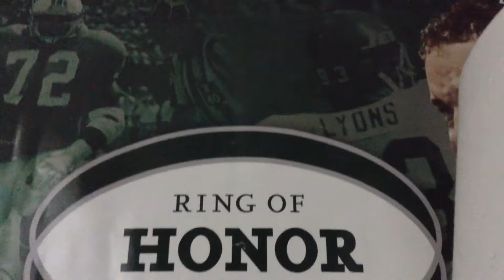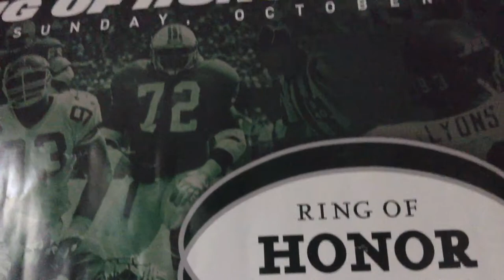RING OF HONOR 2013 MARTY LYONS JETS